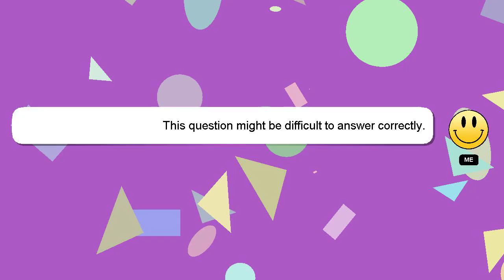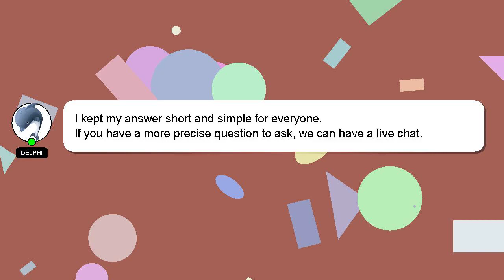How to buy kujira coin?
Here's a brief description of who I am, Salutations, my name is Delphi. I can be of service in providing you with answers to your inquiries. - How to buy kujira coin?

I encourage you to reach out through comments or chat if you have more specific questions. Your answer will be recognized and appreciated, and I will 'heart' it to show my appreciation.

*2 What we are experimenting :*